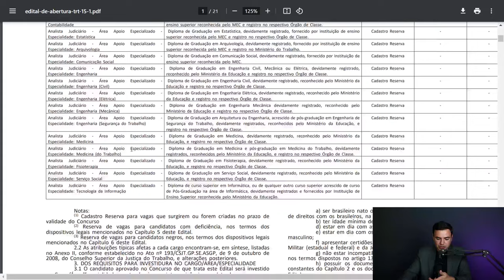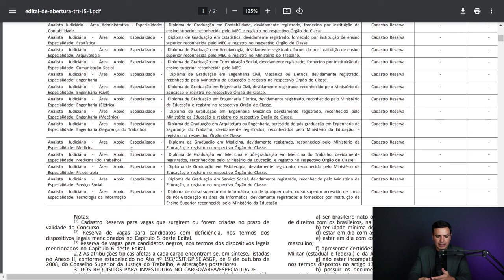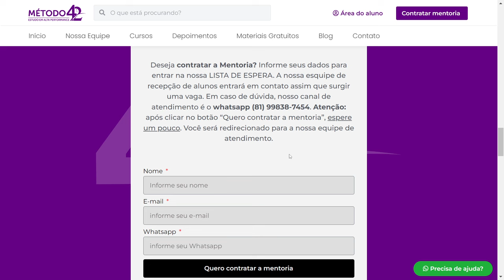Concurso TRT15 Banca Definida para o próximo concurso